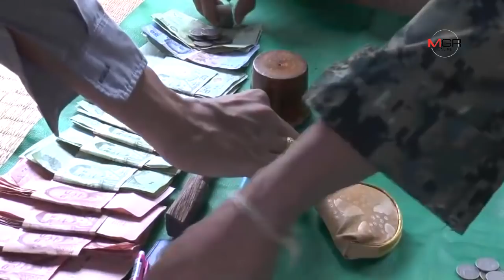วิ่งหนีป่าราบ!ปกครองกาฬสินธุ์บุกทลายบ่อนเงินล้านรวบผีพนันกว่า30คน